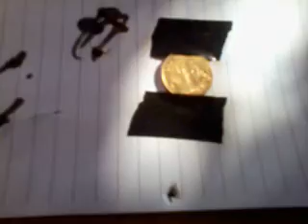acertando 10 centavos a 22m.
tiro em moeda a 22m, com mira aberta. carabina b-19 0.177.